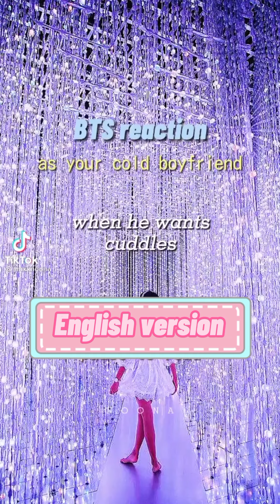Bts Reaction compilation English version